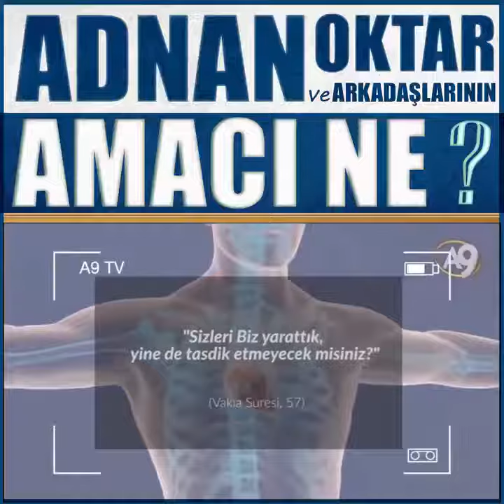Adnan Oktar ve Arkadaşlarının AMACI NE ?